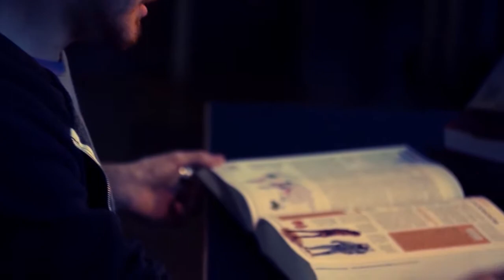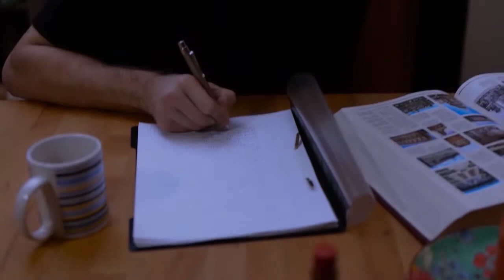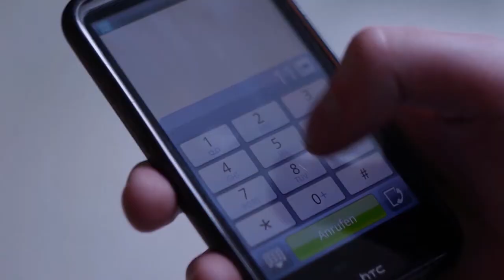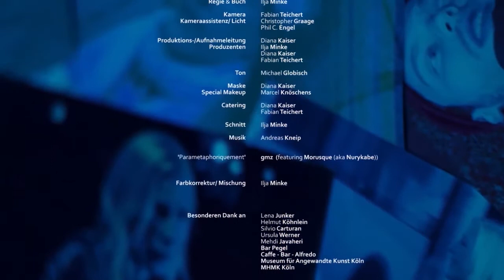Die Goldene Nadel - (KURZFILM)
Short, german with english subtitles.

Die goldene Nadel ist ein Kurzfilm über einen Serienmord in Köln.
Begierde, Ablehnung, Misstrauen, Eifersucht und Hassliebe; Gefühle, die nicht nur den Mörder plagen.

mit Anna Büscher, Marcel Knöschens,
Daniela Meissner, Christoph Bertram, Thorten Kehl,
Valeria Pototskaja, Sabrina Sauer, Carla Auweiler
Regie, Drehbuch, Schnitt: Ilja Minke
Kamera: Fabian Teichert
Kameraassitenz/Licht: Christopher Graage, Phil C. Engel
Produktion: Minke Film , Rabauken Film
Produktionsleitung: Diana Kaiser
Ton: Micheal Globisch
gmz (feat. Morusque aka Nurykabe) - 'Parametaphoriquement'